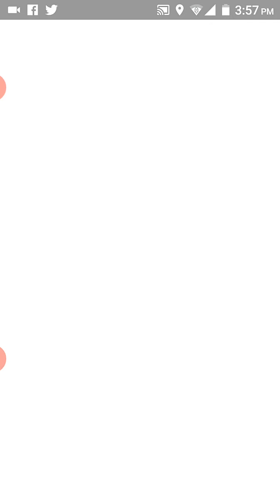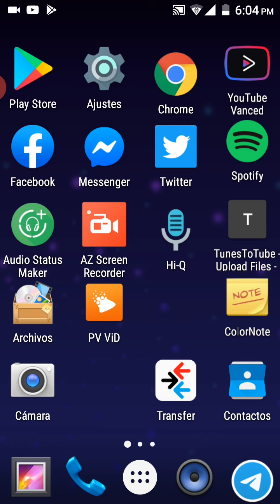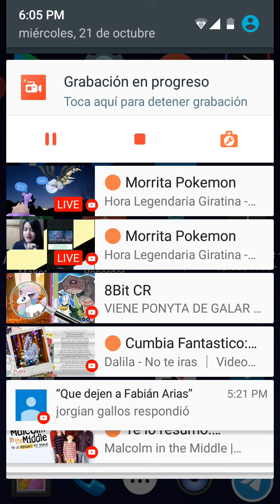Porque ya no están los juegos de Fabián Arias en Play Store? Explicación.